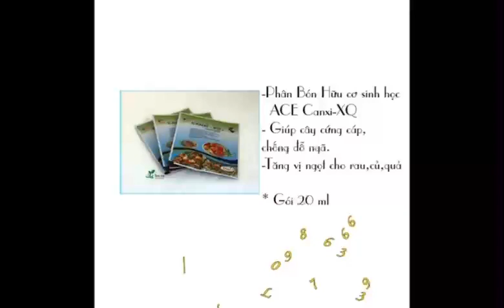Phân hữu cơ sinh học CANXI XQ bổ sung trung vi lượng, cây chắc khoẻ, tăng năng suất,gói 20ml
Phân hữu cơ sinh học CAXI-XQ bổ sung trung vi lượng, cây chắc khoẻ, tăng năng suất,gói 20ml

Mô Tả:

Phân hữu cơ sinh học CAXI-XQ được nhập khẩu Mỹ

– bổ sung trung vi lượng, cây chắc khoẻ, tăng năng suất.CanXi giúp cây cứng cáp,chống đổ ngã.Các Nguyên tố vi lượng khác hỗ trợ sự phát triển ổn định và chống sốc cho cây.
Xuất xứ và đóng gói:Mỹ , đã được kiểm nghiệm chất lượng Quatest

Hướng Dẫn Sử Dụng:

Pha 1,5-2ml / 1 lít nước – Phun định kỳ 7-10 ngày/lần

Phân hữu cơ sinh học CAXI-XQ có thể pha chung với phân bón lá kích rễ, nảy chồi để tăng hiệu quả, pha chung với thuốc trừ sâu để tiết kiệm công phun

Thành Phần:

N:…..10% CaO:…..10% MgO:…..1,8% Bo:…..0,02% Co:…..0,0005% Cu:…..0,05% Fe:……0,1% .

– Mn:…..0,05% Mo:…. 0,0005% Zn:….. 0,05% .